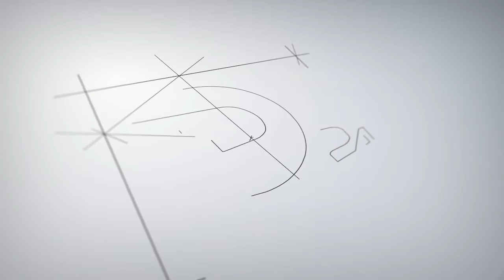Deir Ezzor holds mass protests, demanding the oust of Assad regime and Iran from eastern Euphrates